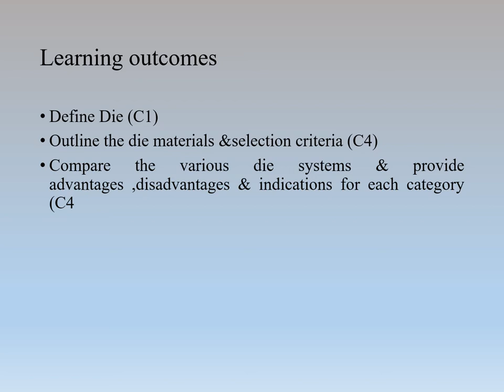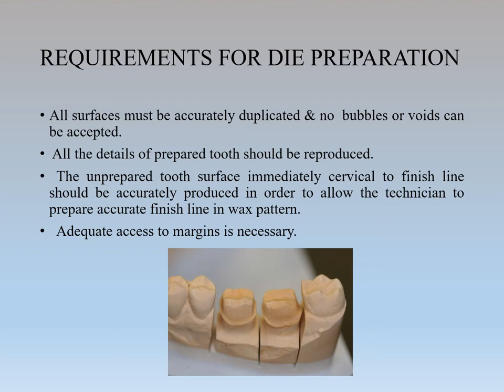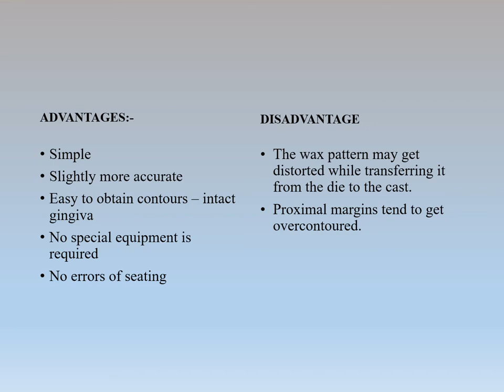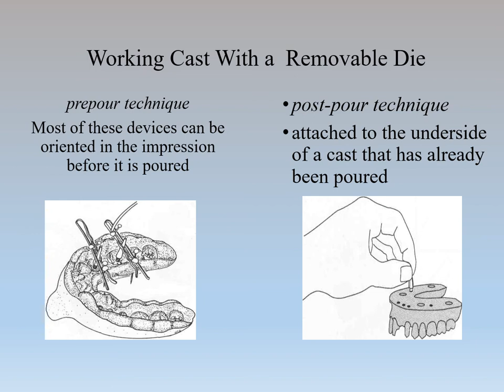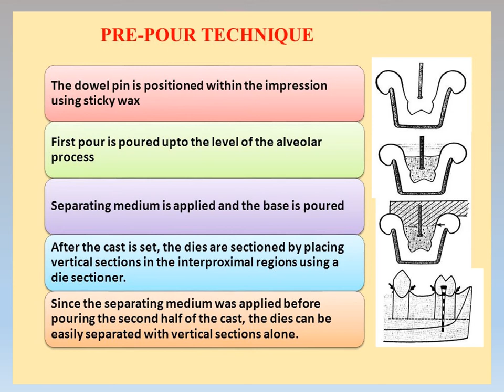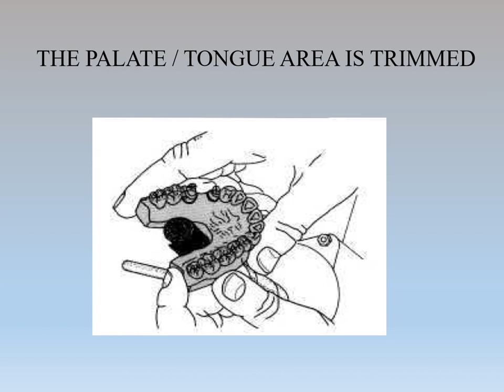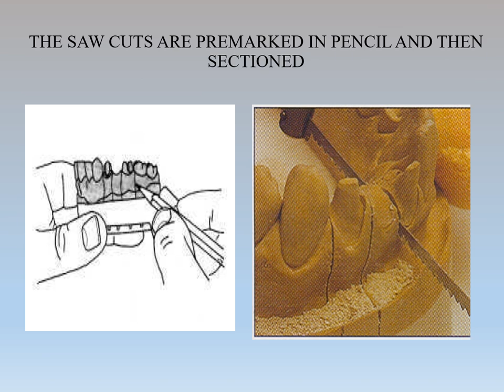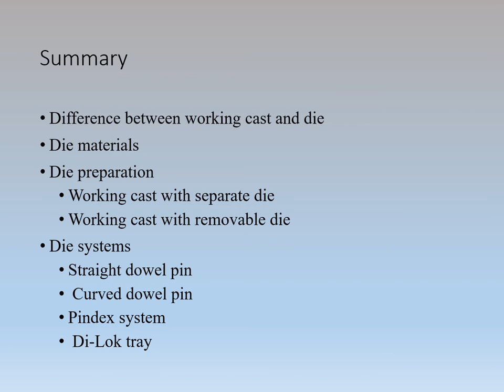DIE SYSTEMS AND MATERIALS 1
TITLE : DIE SYSTEM AND MATERIALS
DATE : 28/06/21
BATCH : 23
DEPT : DEPT OF PROSTHETIC DENTISTRY